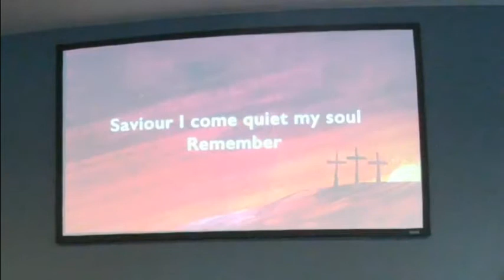Good Friday: Service of Shadows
Good Friday: Service of Shadows, 2019.
Jesus + Nothing = Everything!